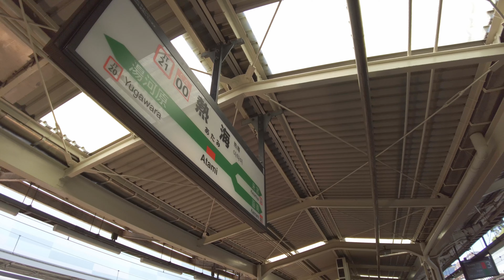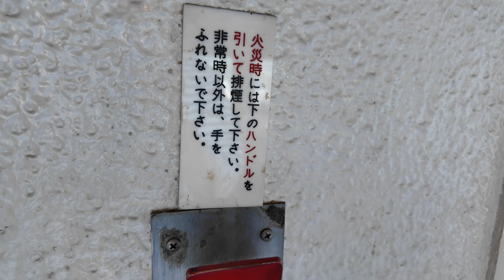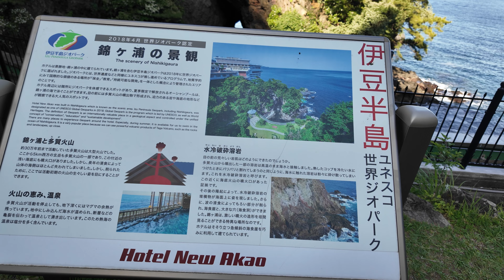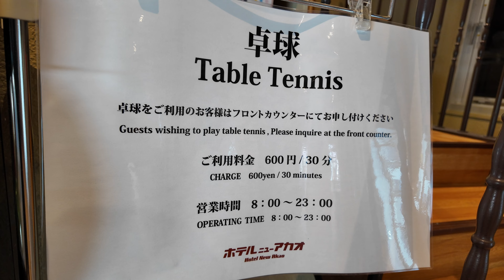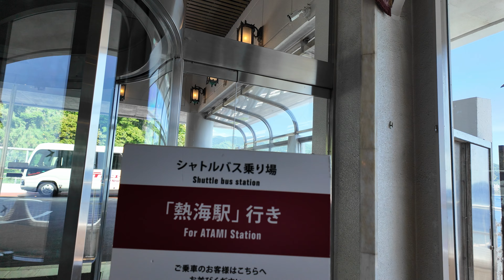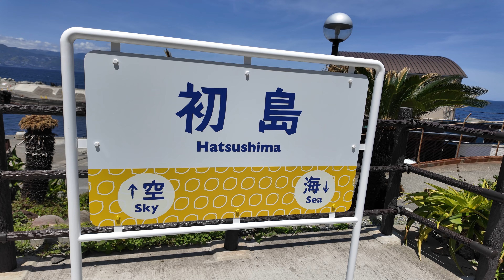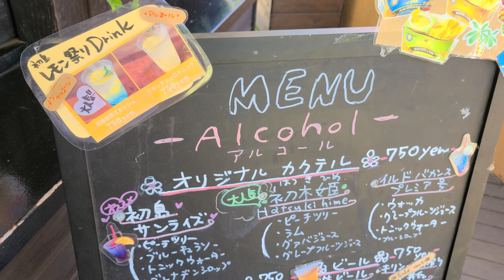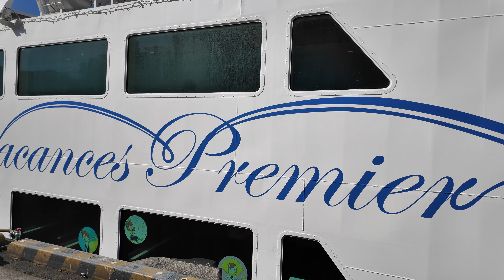[4K] おこ散歩 (ホテルニューアカオ,初島/Akao,Hatsushima/2024.05)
2024.05
ホテルニューアカオ,初島(Hotel New Akao,Hatsushima)

静岡県は熱海市。
昭和レトロの香りを残す「ホテルニューアカオ」さんと、熱海港から船で30分足らずで行ける「初島」にお邪魔しました。

気になるシーンがありましたら
↓の再生時間のリンクを押してジャンプしていただければと思います。

熱海駅到着（0:00:45）

甘味処 榛(はしばみ)（0:05:49）

熱海駅前散策（0:08:07）

ホテルニューアカオ送迎バス乗車（0:09:34）

ホテルニューアカオ到着（0:12:51）

館内散策（0:15:11）

客室（0:21:25）

館内散策2（0:22:52）

庭園散策（0:30:15）

館内散策3（0:40:22）

夕食ビュッフェ「メインダイニング錦」（1:09:46）

館内散策4（0:51:27）

夜食（0:54:54）

夜明け（0:58:40）

館内散策5（0:59:47）

朝食ビュッフェ「メインダイニング錦」（1:06:07）

チェックアウト・送迎バス乗車（1:11:33）

送迎バス下車・熱海港まで徒歩（1:12:33）

熱海港着・乗船（1:17:02）

初島上陸（1:22:06）

初木神社（1:25:25）

初島散歩（1:26:13）

昼食「さかや」（1:31:45）

初島散歩2（1:35:33）

アジアンガーデン「R-Asia」（1:47:05）

初島散歩3（1:49:15）

乗船・帰路（2:01:45）